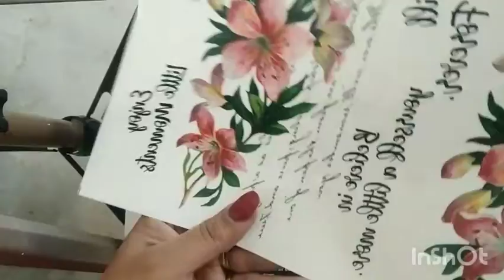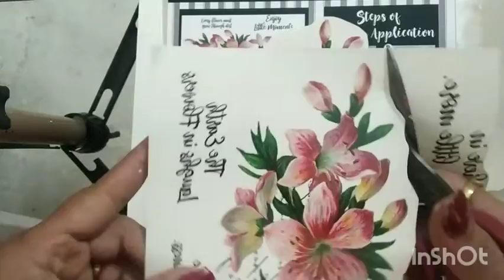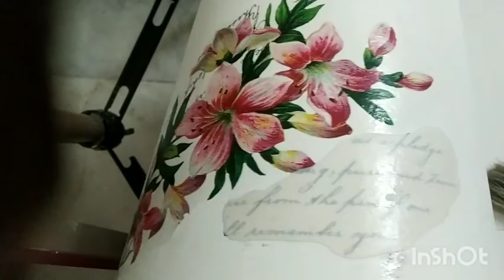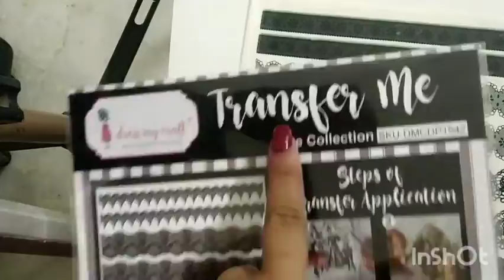45.DIY Upclycled lamp shade-- DAZZLING PEARLS VC.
Easy to make .is applicable for any old furniture.